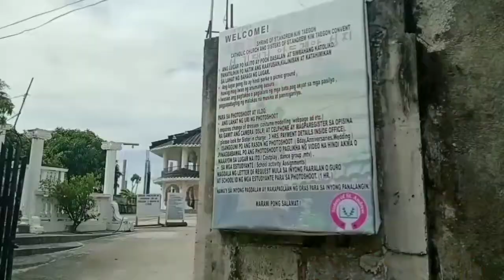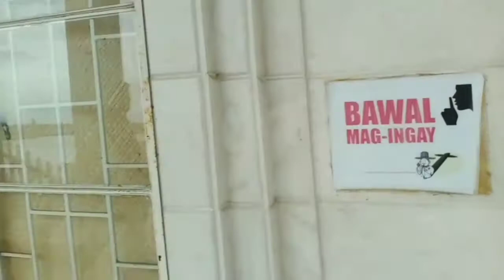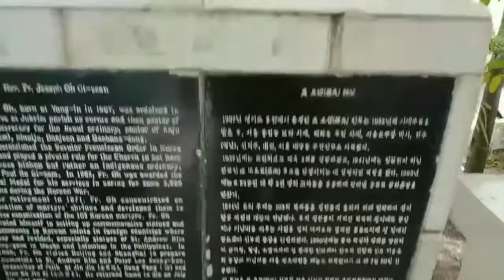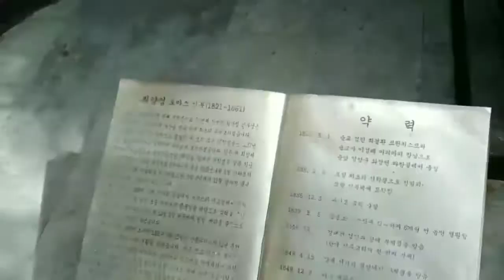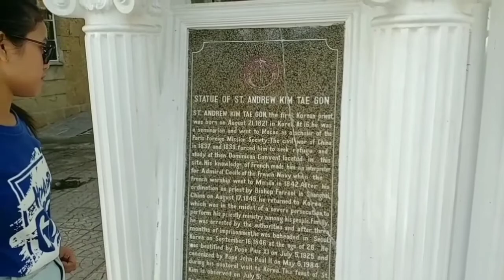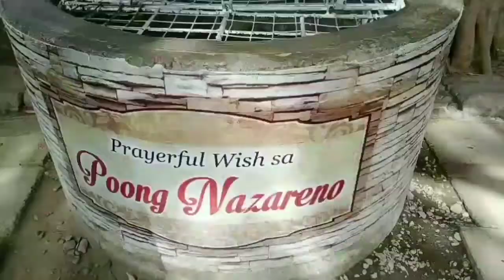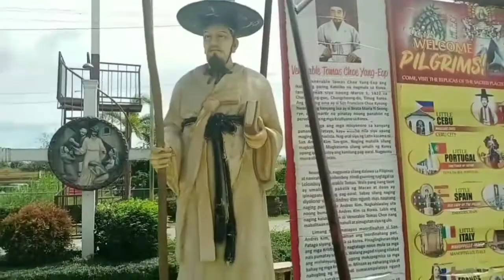SHRINE OF ST. ANDREW KIM TAE-GON (Korean Temple)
The Shrine of St. Andrew Kim Taegon located is at Brgy. Lolomboy, bocaue bulacan also known as korean temple. The shrine was established to honor St. Andrew Kim Taegon, the first Korean Catholic priest who chose Brgy. Lolomboy for his studies prior to his service as a missionary. It is run by korean nuns.

You can take pictures nor videos all you want but please do not bring heavy equipment cameras to respect or maintain the uniqueness and solemnity of place. Wear decent clothes, observe silence and cleanliness. Enjoy!

How to get there:

From Caloocan:
- Jeep from Monumento to SM Marilao
-Sm Marilao to Lolomboy/Bocaue drop-off Mcdo Lolomboy.
 -Mcdo lolomboy to Shrine of St. Andrew Kim Taegon (tricycle is optional)
From Cubao:
-Bus going to  Sta Maria or any bus going to Bulacan drop of 7/11 Bocaue.
- Jeep from 7/11 Bocaue to Marilao drop-off Mcdo Lolomboy.
-Tricycle from Mcdo going to the shrine is also optional.

Mass Healing Schedule:

Wednesday: 6:30am-6pm
Thursday:     6:30am
Friday:          6:30am-5:30pm
Saturday:    6:00am-6:30pm
Sunday:       6:00am-7:30pm
                    5:00am-6:30pm
Monday:    Closed